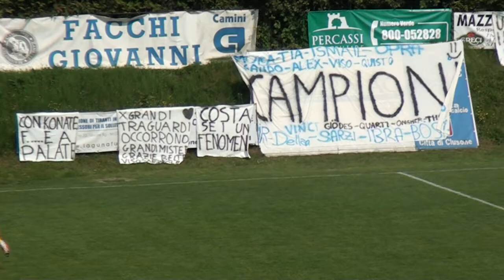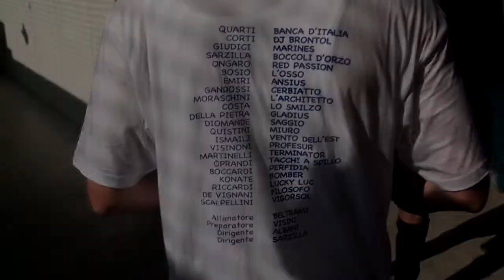U.S. CLUSONE - Campione Regionale Juniores 2010-2011 (HD)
Un omaggio ai ragazzi di Mister Beltrami e Visini per l'ennesima grande vittoria!

COMPLIMENTI CAMPEONES :D